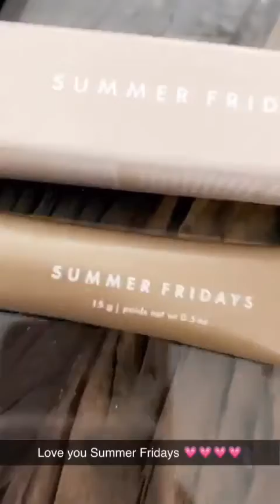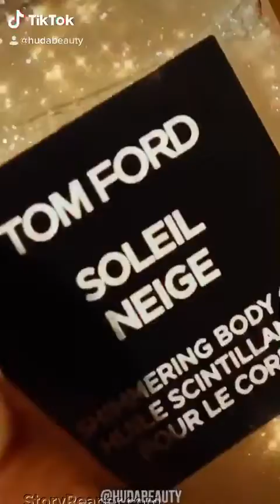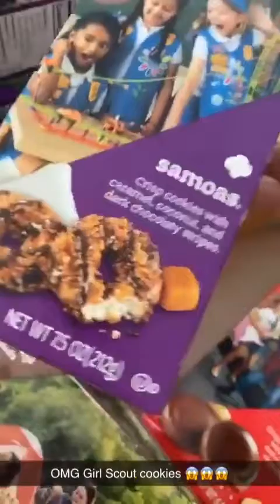Huda Kattan Instagram Stories Week of Mar 22 2020